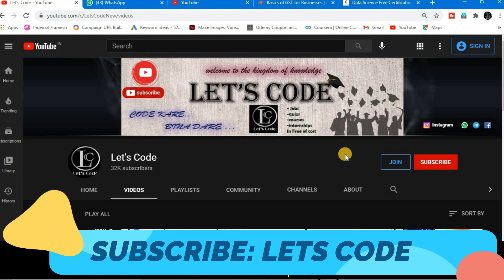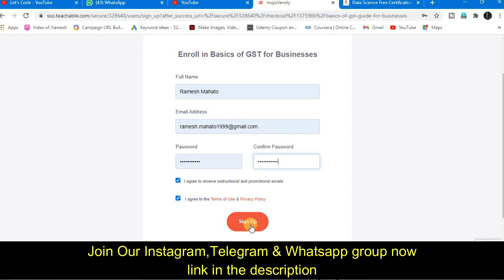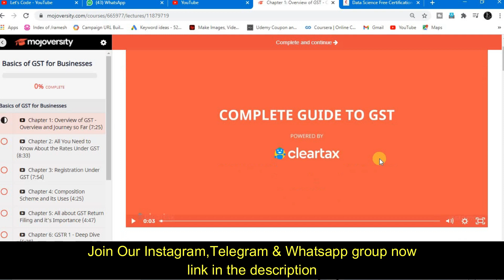ClearTax Free Courses With Free Certificate | GST Free Certification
About this video:
In this video you will know about GST Free Certification

Topics covered in this video:
free certificate
online quiz on gst
goods and services tax
gst
gst quiz
certification course in gst
gst free certificate course
free gst certificate
gst course
free gst certificate course online
free gst certificate course
gst free course
free gst course with certificate
gst course free online
gst course free
gst course from ignou
free gst course online
gst online course with certificate
gst online course free in tamil
gst online course
Lets Code
free certificate
Lets Code
free quiz
Lets Code
free quiz
indian culture
indian heritage and culture
indian heritage
indian heritage quiz
indian heritage quiz 2018
indian heritage quiz questions
indian culture quiz
indian culture quiz questions and answers
indian culture quiz questions
free certificate
free courses
Lets Code
government certificate
free courses
Lets Code
online quiz certificate
quiz certificate
prime minister quiz
prime minister quiz questions and answers
aatm nirbhar bharat
free certificate
government certificate
free courses
Lets Code
quiz certificate
deep learning certification
deep learning free certification
deep learning course
quiz contest
online quiz
data
science
data science
free quiz certificate
fundamental of data science
data science quiz
quiz
quizzes
events
contest
competition
online
free
certificate
courses
quiz contest
quiz events
quiz competition
online quiz
online e-quiz
science quiz
free certificate
free courses
free quiz
quiz free
machine learning
python
artificial intelligence
python quiz
machine learning quiz
Lets Code
free Quizes
free certificates
free quiz certificate
world youth skill day
world youth skill day quiz
quiz
quizzes
events
contest
competition
online
free
certificate
courses
quiz contest
Lets Code
✨ Hashtags ✨
Thanks & Regards:
Ramesh & Jigyashu